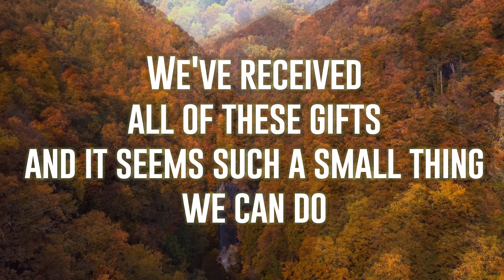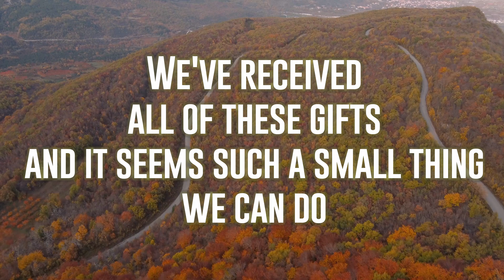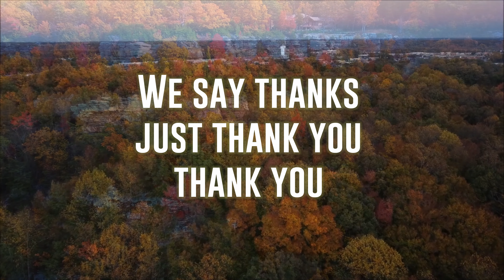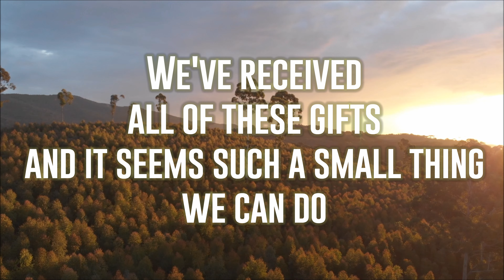We Say Thanks - Solomon Powell (INSTRUMENTAL VERSION) (Lyric Video)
We say thanks,
just thank you, thank you.

We've received
all of these gifts
and it seems such a small thing we can do.

Lifting this
tiniest song
but know it comes with a love that is true.

Lifting this
tiniest song

Lifting this
tiniest song

We say... thanks.